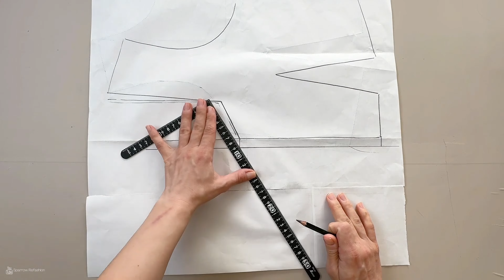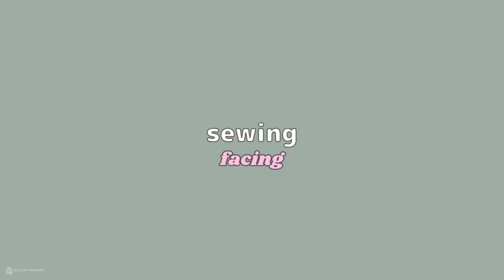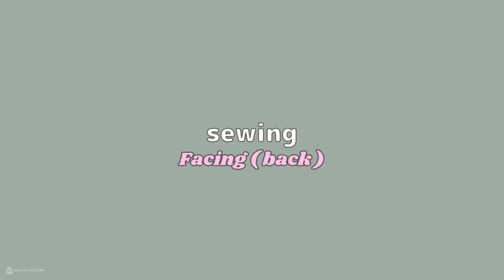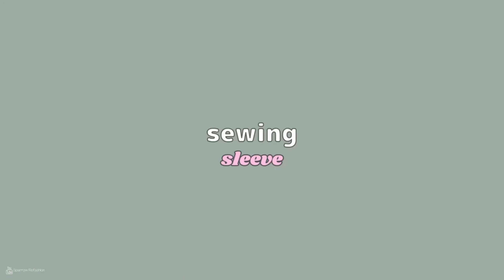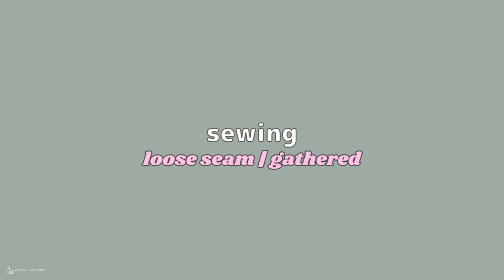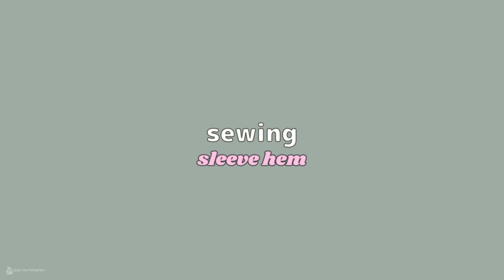Button Down Maxi Dress: Free Pattern & Sewing Guide for Beginners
Join me as I guide you through the process of creating a stunning Button Down Maxi Dress with a free PDF pattern included. Perfect for confident beginners, this step-by-step video will empower you to craft a dress that boasts a chic U neckline, cozy long sleeves, and convenient side pockets. Don’t miss out on the chance to enhance your sewing skills and add a personalized touch to your wardrobe.

😊👍useful sewing tools I recommend:
Scissors (best I hever had)
OmniGrid 6x24" Rule
Rotary Cutter
Cutting Mat
OmniGrid 6x24" Ruler

Like me on Facebook:   / 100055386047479